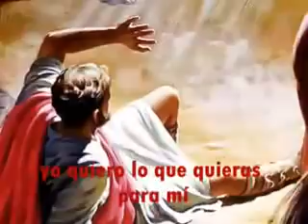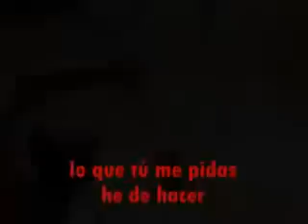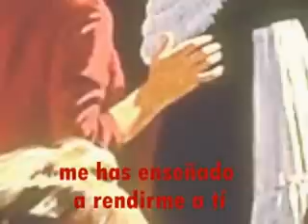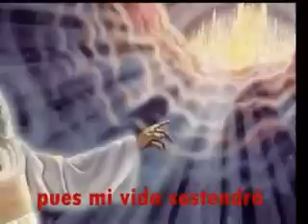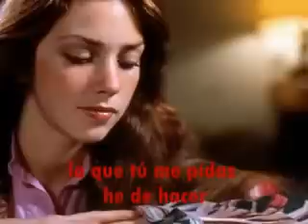yo quiero lo que quieras tu